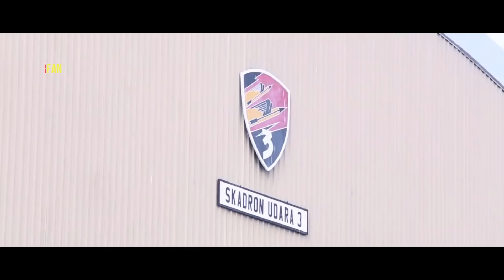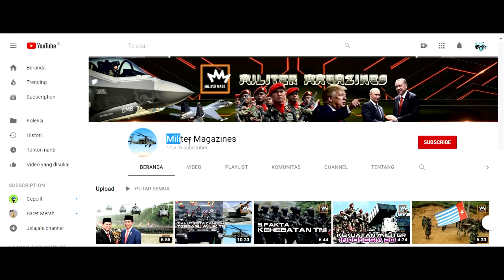MANTAPP..!! PRABOWO AKAN MEMBANGUN PANGKALAN MILITER TERCANGGIH DI PENAJAM KALIMANTAN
Deskripsi video :
TNI MULAI BERAKSI! Sudah Saatnya Ambil ALih Pengelolaan Udara yang Dikuasai Singapura.